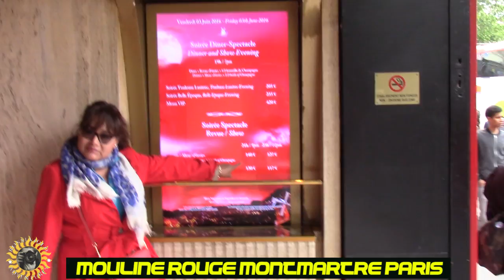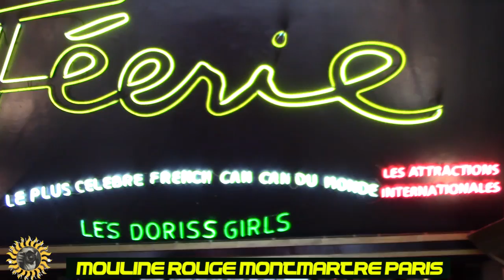Mouline Rouge Montmartre Paris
Moulin Rouge is a cabaret in Paris, France. The original house, which burned down in 1915, was co-founded in 1889 by Charles Zidler and Joseph Oller, who also owned the Paris Olympia.
Address: 82 Boulevard de Clichy, 75018 Paris, France
Opened: October 6, 1889
Hours: Open · 9PM–1AM
Function: Nightclub
Capacity: 850